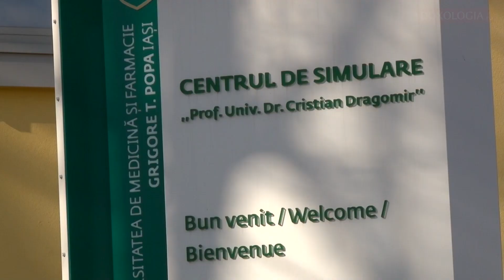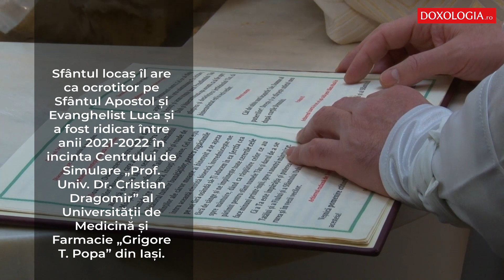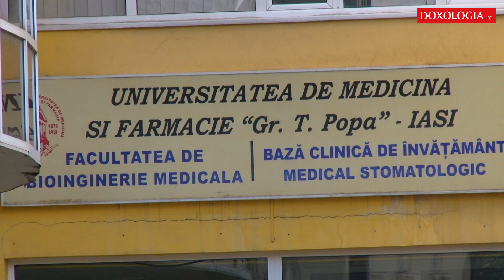Capela Universității de Medicină și Farmacie „Grigore T. Popa” din Iași a fost sfințită